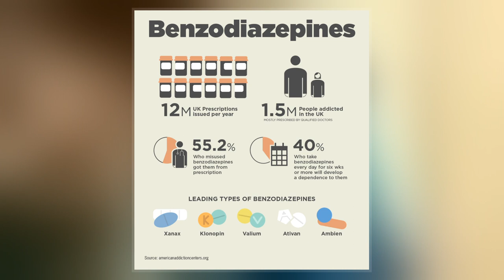Benzodiazepine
Benzodiazepines, sometimes called "benzos", are a class of psychoactive drugs whose core chemical structure is the fusion of a benzene ring and a diazepine ring. The first such drug, chlordiazepoxide, was discovered accidentally by Leo Sterch in 1955, and made available in 1960 by Hoffmann–La Roche, which, since 1963, has also marketed the benzodiazepine diazepam. In 1977 benzodiazepines were globally the most prescribed medications. They are in the family of drugs commonly known as minor tranquilizers.